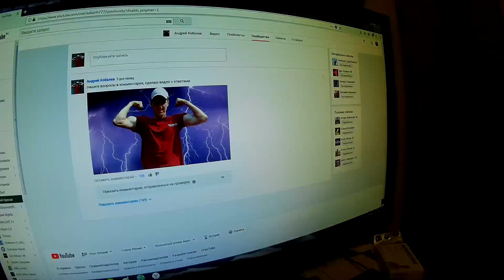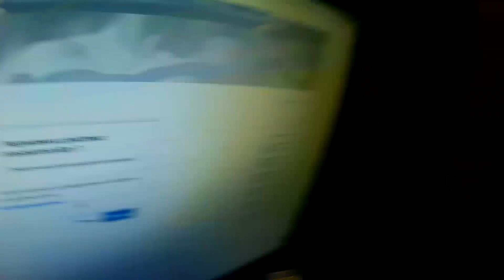ФЛАЖОК: Ошибки, тонкости исполнения, обучалка